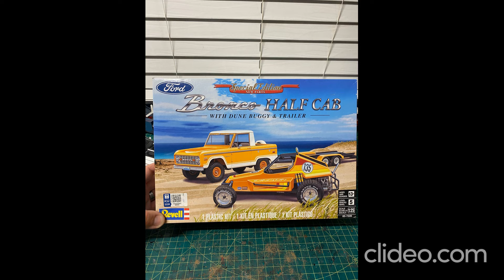Revell 1/25 1967 Ford Bronco Half Cab With Dune Buggy